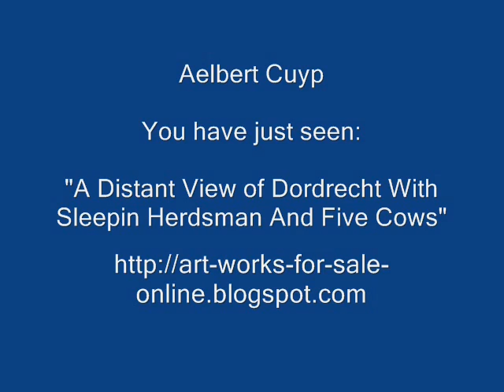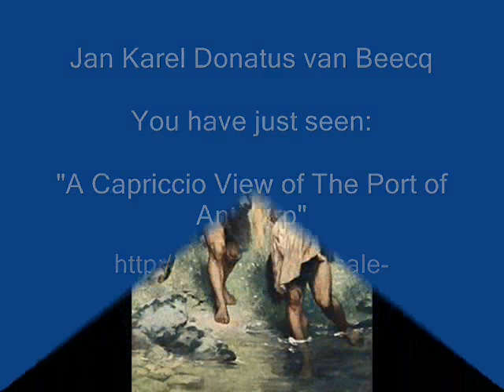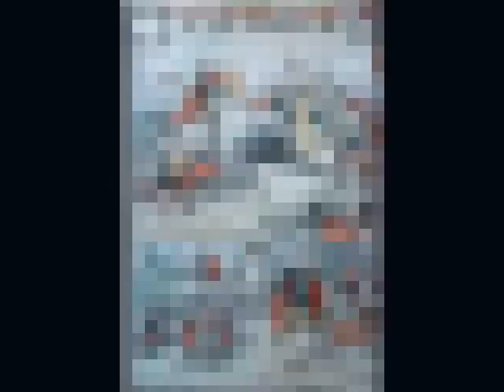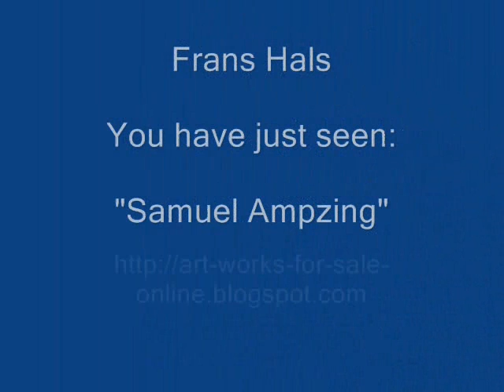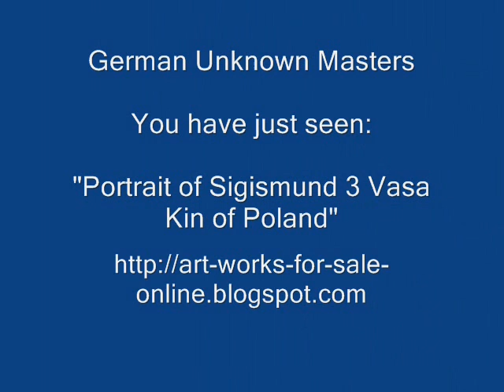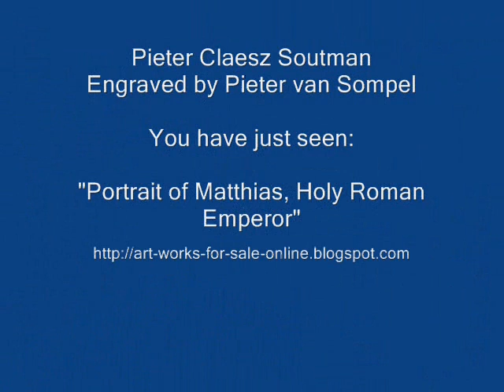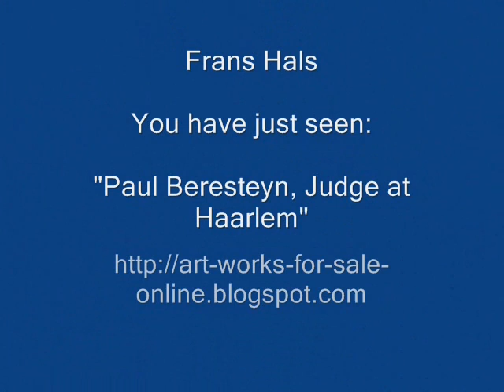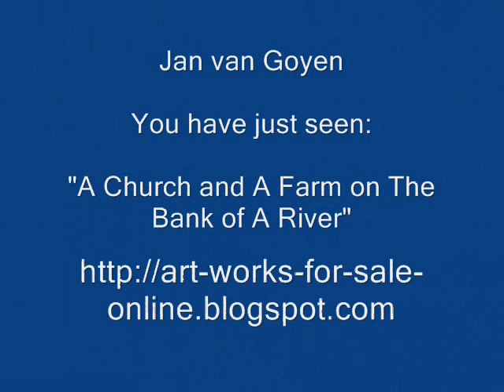Art Oil Painting By Pieter Claesz Soutman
Pieter Claesz Soutman was a painter, durin the Dutch Golden Age. About the year, of our Lo'ward, 1,000 500, and 80, did his mother bear him in Haarlem.

He breathed, for his entire life's time, until, in Haarlem, upon the 16th day of August, in the year, of our Lo'ward 1,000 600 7 and 50, he quit breathin.

Arnold Houbraken wrote, that Pieter Soutmann's art trainer was artist Peter Paul Rubens in Antwerp. We know that Pieter Soutman was one, of the top folks, of Haarlem, because he was told of, in Samuel Ampzing's saga.

Rubens recommended Pieter, to the Polish court, as a top painter. Probably Rubens did it, while Prince Wladyslaw Vasa visited to Antwerp.

The year was of our Lo'ward 1624. That was the selfsame year, wherein Pieter went, to Poland. In Poland, Pieter was made, to be the royal court's painter. Pieter worked, for king Sigismund III Vasa, in Poland, until the year, of our Lo'ward, 1628. Pieter painted portraits of Habsburgs and of Vasas, both.

He painted a portrait of Gustav Adolf the 2nd, Kin of Sweden. Also he painted the Habsburg emperors of rome, Frederick the 3rd, and Matthias. Pieter painted also a portrait, of Samson and Delilah.

That was the year, when Pieter went back, to Haarlem. After he got, to there, Pieter painted portraits, of families, for his own homies. Above all, he painted portraits for the other headmen, of the Hofje Codde en Van Beresteijn. Pieter was also one, of the headmen, thereof.

A portrait, of the Beresteyns' family, was painted by Pieter Soutman. Later, it was mistaken to have been done, by Frans Hals, and, as such, was sold to the Louvre, 1860's.

The paintings, of Pieter Soutman, now hang in sundry musea. Also, they hang in the Huis ten Bosch in Den Haag, The Hague, Netherlands, in Holland.

The paintings, of the Dutch Golden Age, mean so much to us! Excellent handpainted reproductions are so cheaply available, every prosperous Christian family ought to have at least 4 reproductions, of Dutch Golden Age paintins, of their choice.

Get yours, by followin the link, that you see, on your screen.